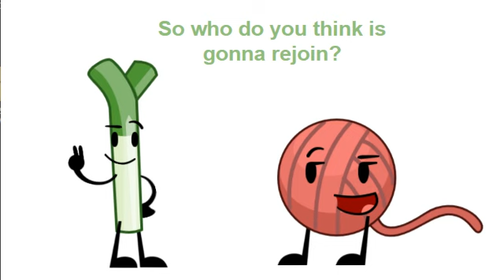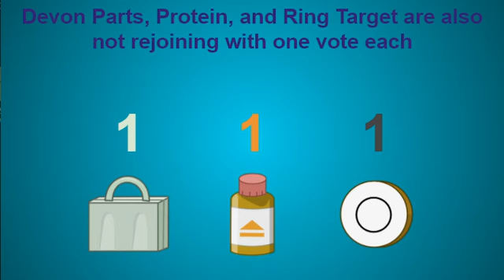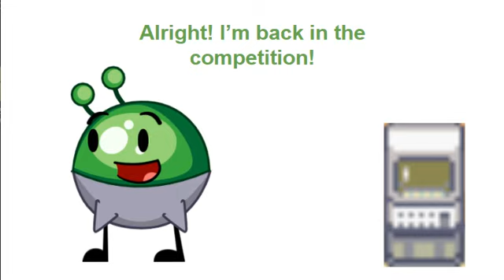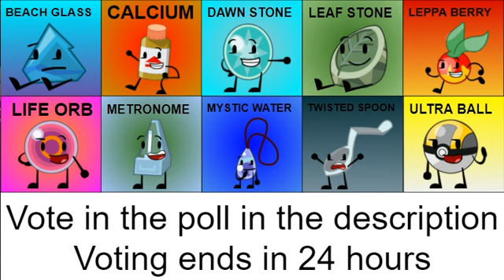Pokemon Object Voting 30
music is Pokrmon X and Y Cyllage City theme